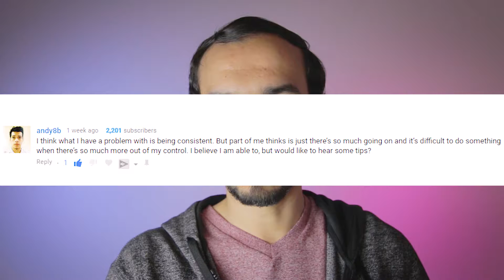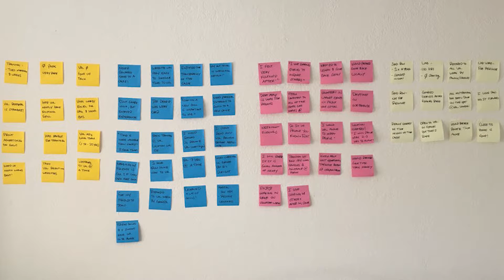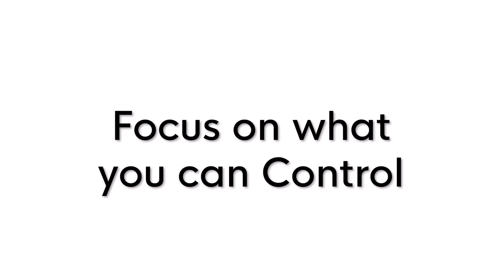How to be Consistent! 3 Tips on Getting Things Done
Are you having trouble being consistent in life? Watch these tips on how to be consistent in all parts of your life. The most important thing to do is ask your WHY in life.

A book I'm thinking of reading soon - Be Your Better Self

Signup for TubeBuddy to better your SEO Search skills

Gear I use:
Sony RX100 M4
Canon 70D
Canon T2i
Sigma 30mm 1.4
Tokina 11-20mm
Snowball Mic
GoPro Hero 4 Black
Lav Mic
Joby Mini Tripod
3 Softboxes
LED Lightpanels Chroma

Rode VideoMic
Zoom H1